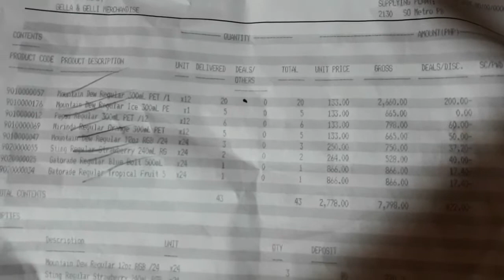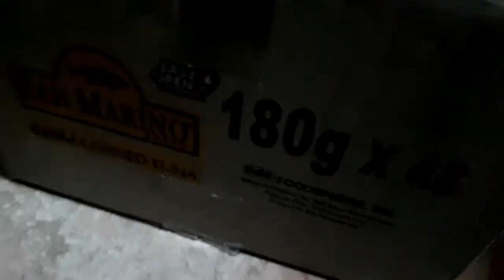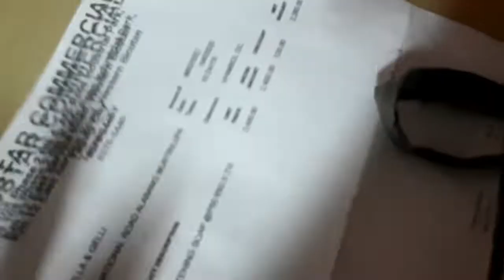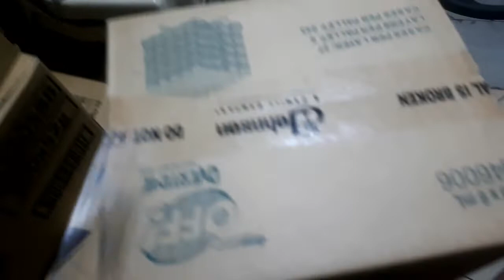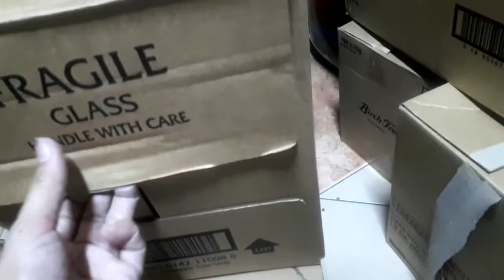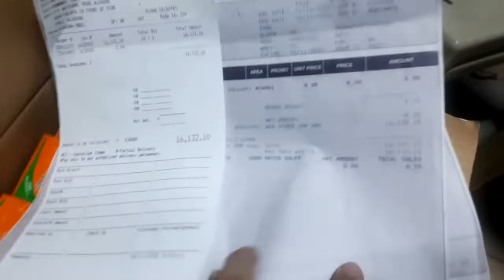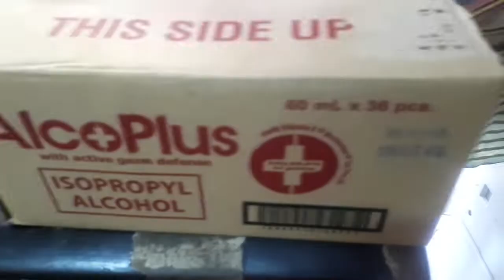Pasilip sa Worth 28k Items| Price Update Per Items